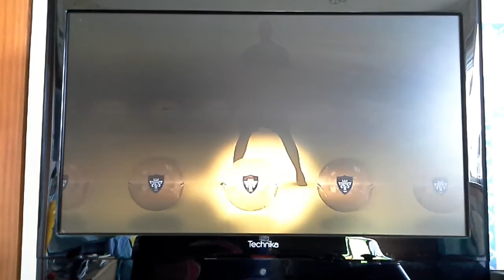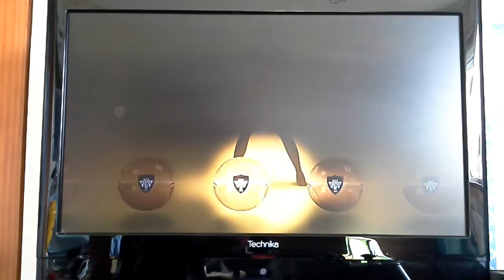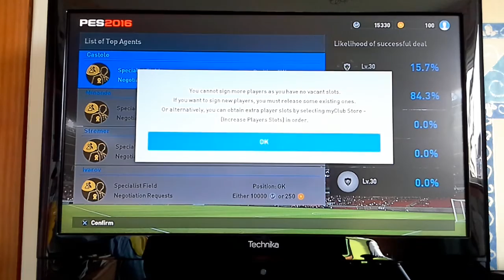Pes pack opening!